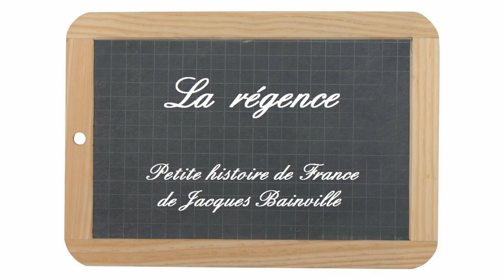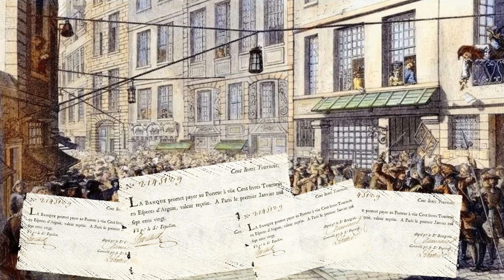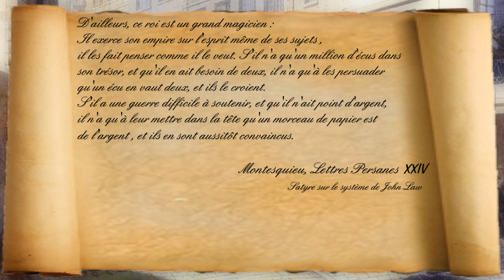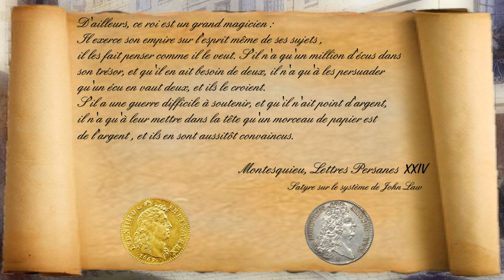Petite histoire de France de Jacques Bainville - 28 - La régence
Musique de fin:
A baroque letter - Aaron Kenny - Bibliothèque audio You-Tube